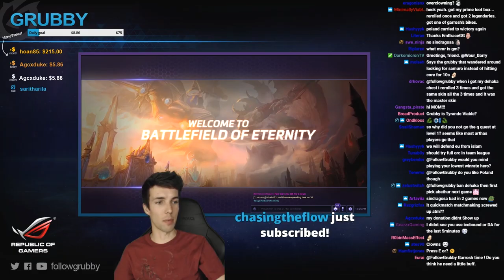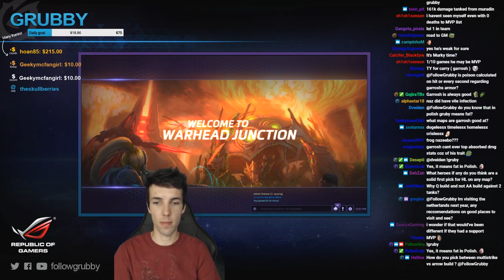Grubby | Heroes of the Storm 2.0 - Valla - Carry by Getting Carried? HL 2017 S2 - BoE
Despite her low health pool, Valla can put out amazing amounts of damage, and her Hungering Arrow build is perfect for duels and Battlefield of Eternity. She really shines when empowered by extra protection such as Zarya or Tass shields and a nice Support! That's when she turns into a "hypercarry". In this case, you could say that enablers like Zarya and even Li Li are the ones that carry her to carry! *Talent Build Below* (Game Played 17-Aug-2017)